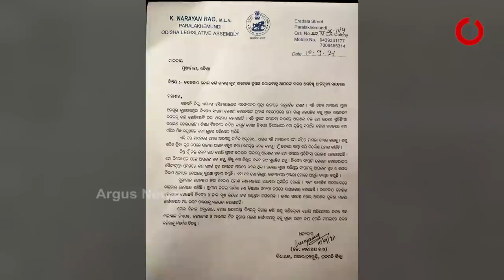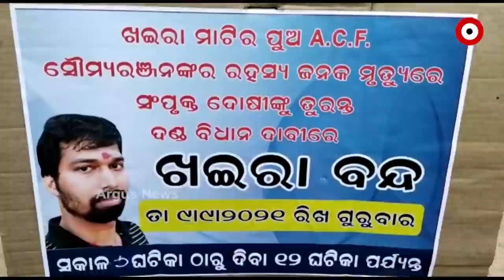ACF ସୌମ୍ୟରଞ୍ଜନ ମୃତ୍ୟୁର ରହସ୍ୟ ପଦାକୁ ଆସିଲା